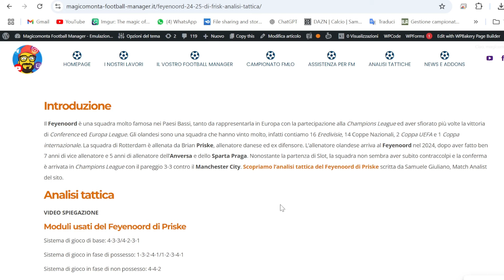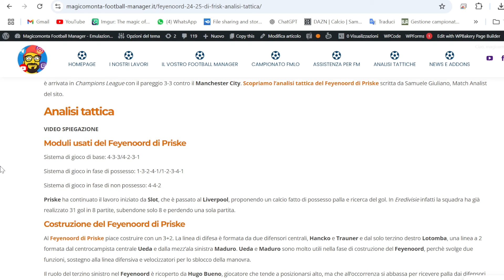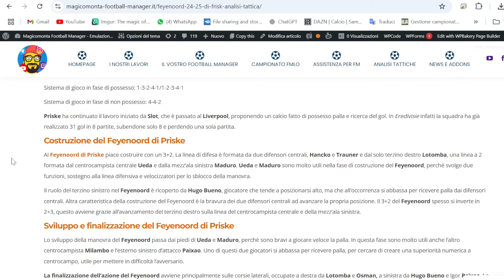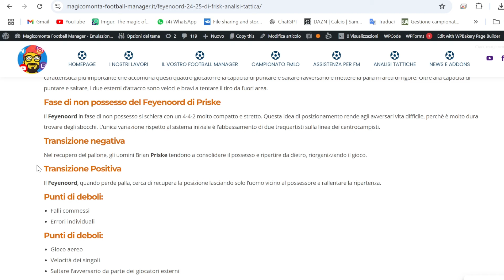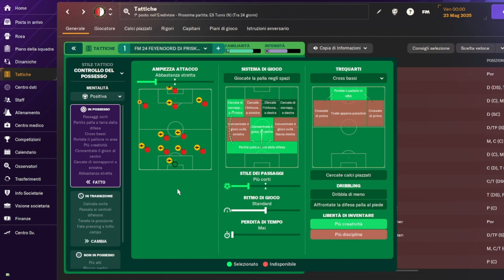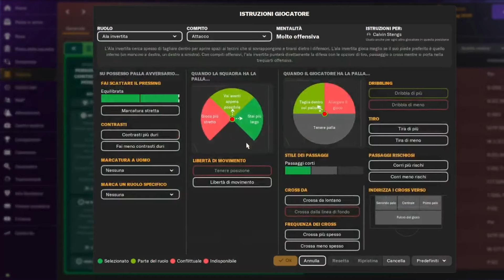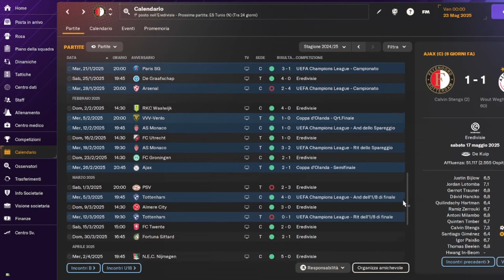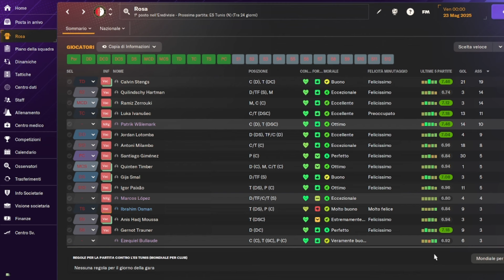FM 24 FEYENOORD 24/25 BRYAN PRISKE TACTICS - ANALISI- ITA-ENG - MAGICOMONTA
Buongiorno ragazzi e ragazze

Oggi voglio presentarvi l'emulazione tattica per footballmanager24 del feyenoord di Bryan Priske. Buona visione e buona lettura

Nel video troverete sia la versione italiana che quella inglese al minuto

Qui, sul mio nuovissimo sito, potrete leggere l'analisi e la tattica in qualsiasi lingua preferiate.

Se volete leggere solo l'analisi tattica della realtà cliccate qui

Canale Whats app